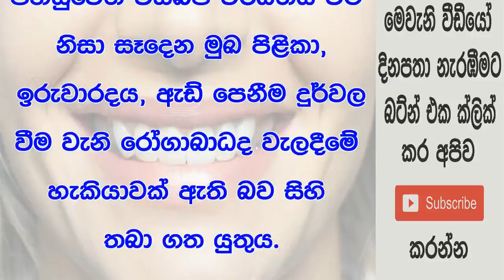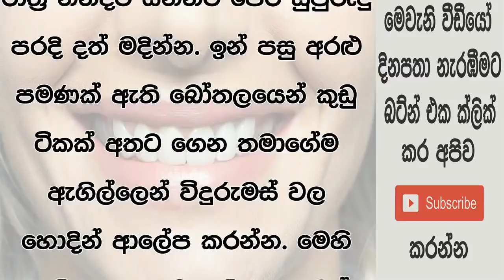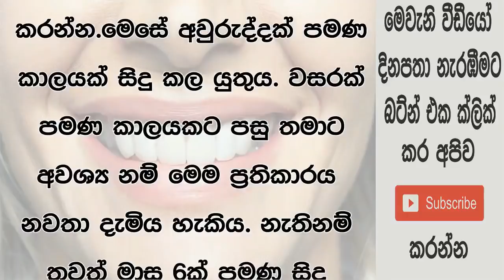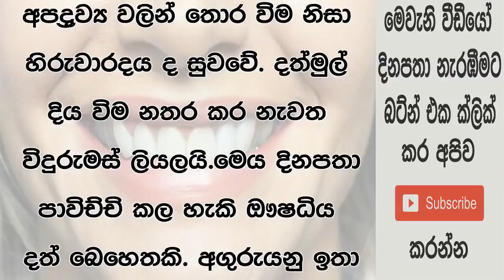දත් මුල් දියවෙනවද? විදුරුමස් තුවාල හා දත්මුල් දියවීම නිට්ටාවටම සුව කරන විශ්මිත ප්‍රතිකාරය මෙන්න..!